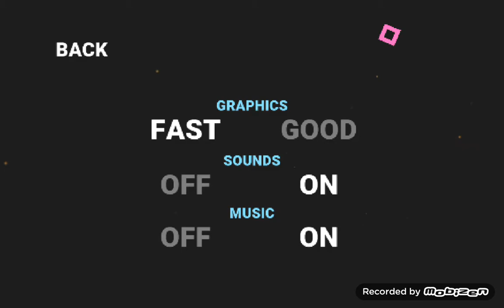Swinging with a big square - Bad Game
My first video game video!